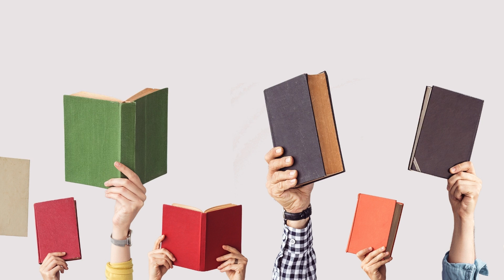projekt eTwinnng Na półce z książkami